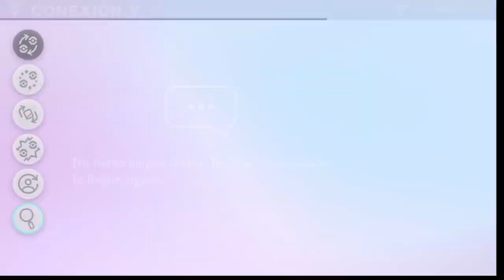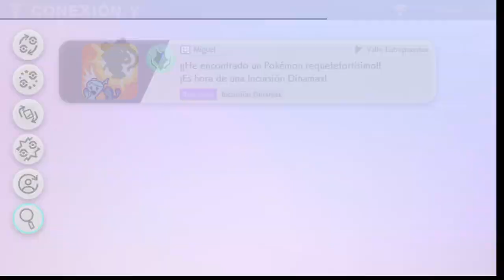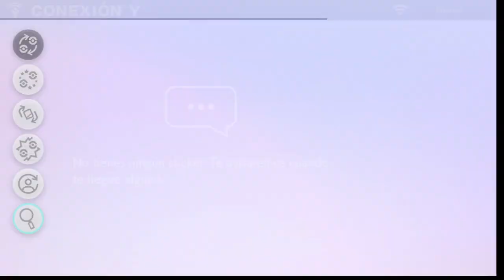AVISO Sobre Gigamax Pokemon Espada Escudo